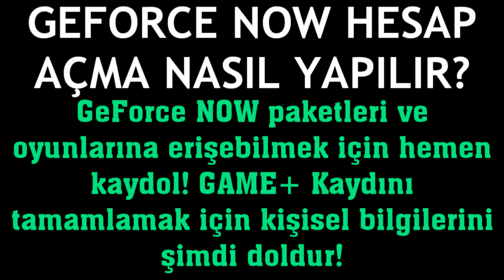Geforce Now Hesap Açma Nasıl Yapılır?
Merhabalar bu videomuzda sizlerle birlikte geforce now hesap açma nasıl yapılır sorusuna yanıt vermeye çalışıyoruz.İyi Seyirler Dilerim.

geforce now üyelik nasıl yapılır
geforce now nasıl kayıt olunur
geforce now hesabı nasıl açılır